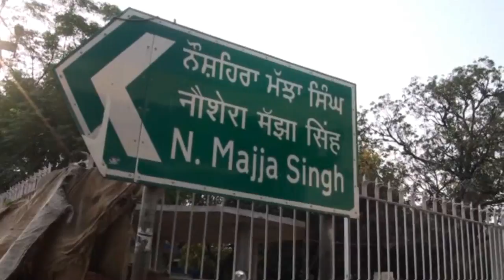partition of punjab 1947 , PART-1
RATTAN CHAND ,VILL -THRO,(SIALKOT)